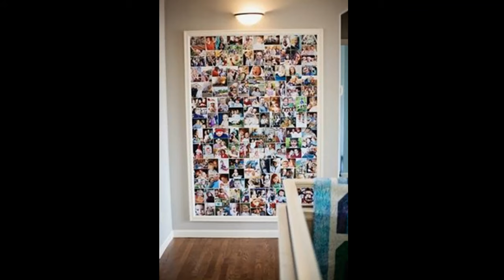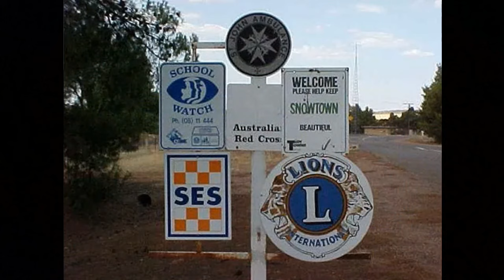Snowtown Murders - Bodies In The Barrels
The Snowtown murders (also known as the bodies in barrels murders) were a series of murders committed by John Bunting, Robert Wagner and James Vlassakis between August 1992 and May 1999, in and around Adelaide, South Australia. A fourth person, Mark Haydon, was convicted for helping to dispose of the bodies.

Most of the bodies were found in barrels in a bank vault in Snowtown, hence the names given in the press for the murders. Only one of the victims was killed in Snowtown itself, which is approximately 140 kilometres (87 miles) north of Adelaide, and neither the eleven victims nor the three perpetrators were from the town. Although motivation for the murders is unclear, the killers were led by Bunting to believe that the victims were paedophiles, homosexuals, or "weak". In the case of some victims, the murders were preceded by torture, and efforts were made to appropriate victims' identities.

Although initially the notoriety of the murders led to a short-term economic boost from tourists visiting Snowtown, it created a lasting stigma, with authorities considering a change of the town's name and identity.